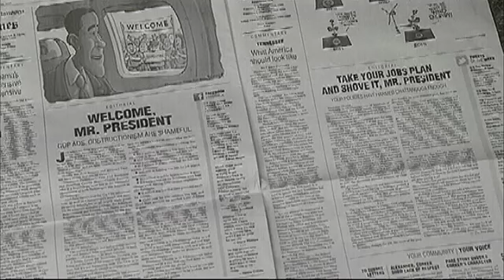Fired Free Press Editor Defends His Position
Fired Chattanooga Time Free Press Editor Drew Johnson went on-air Thursday. He says that the policy he was fired for violating, didn't even exist before the incident that he was fired for.